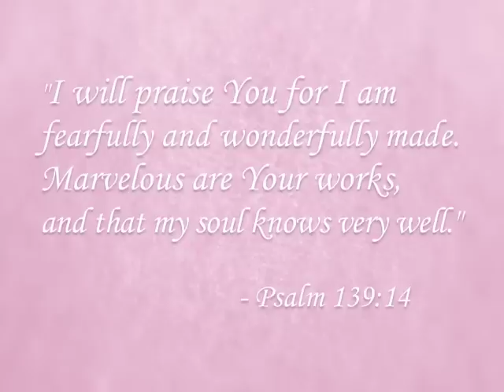Evie's Birthday Memorial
My sweet Evie passed away four hours after she was born.  A dear friend was there to capture our time with her on camera.  This is the video my husband put together for Evie's memorial service.